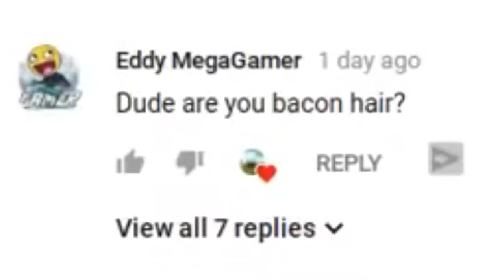Ronaldo's Trailer!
Here ronaldo